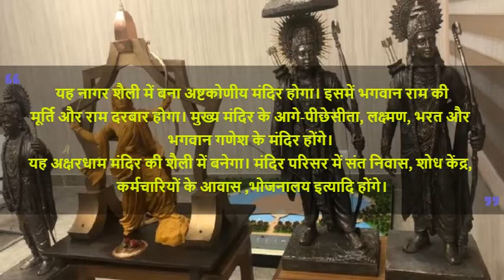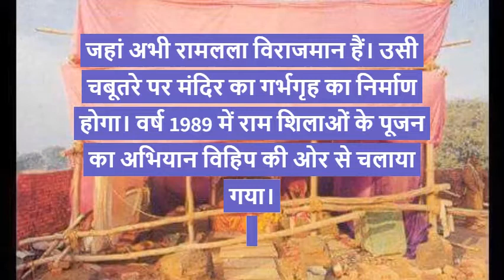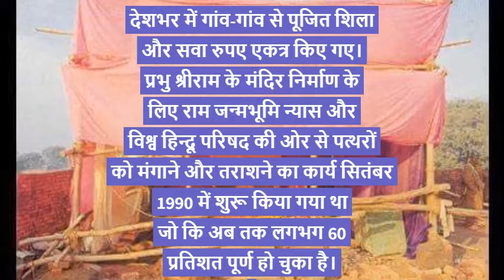Ram Temple/Ram mandir kaise banega/अयोध्‍या में कैसे बनेगा भव्‍य राम मंदिर जानिए विस्‍तार से/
Dear Friends,
अयोध्‍या में कैसे बनेगा भव्‍य राम मंदिर, जानिए विस्‍तार से
यह मंदिर 2 मंजिला होगा। इस मंदिर की लंबाई 270 मीटर, चौड़ाई 140 मीटर और ऊंचाई 125 मीटर होगी।

मंदिर में जाने के लिए 5 दरवाजे होंगे। इसमें में सिंह द्वार, नृत्य मंडप, रंग मंडप, कोली, गर्भ गृह और परिक्रमा मार्ग होगा। यह नागर शैली में बना अष्टकोणीय मंदिर होगा। इसमें भगवान राम की मूर्ति और राम दरबार होगा। मुख्य मंदिर के आगे-पीछे सीता, लक्ष्मण, भरत और भगवान गणेश के मंदिर होंगे। यह अक्षरधाम मंदिर की शैली में बनेगा। मंदिर परिसर में संत निवास, शोध केंद्र, कर्मचारियों के आवास, भोजनालय इत्‍यादि होंगे।
मंदिर के निर्माण में लोहे का इस्तेमाल नहीं किया जाएगा। मंदिर के फर्श में संगमरमर लगाया जाएगा। यह मंदिर 221 पिलर पर खड़ा होगा। इसमें आवागमन के लिए 24 द्वार बनाए जाएंगे। मंदिर के प्रत्येक खंभे पर 12 मूर्तियां उकेरी गई हैं। यह मूर्तियां देवी-देविताओं की हैं। मंदिर के निर्माण में लगभग ढाई से 3 साल का समय लगेगा। भारतीय शिल्प शास्त्र के हिसाब से इस मंदिर का निर्माण कराने का फैसला लिया गया है। इसकी परिक्रमा गोलाई में होगी। इसका शिखर भी अष्टकोणीय होगा। मंदिर बनाने के लिए पत्थरों की तराशने का काम करीब 50 प्रतिशत पूरा हो चुका है।
उच्‍चतम न्‍यायालय ने केंद्र सरकार को आदेश दिया है कि वह मंदिर निर्माण के लिए 3 महीनों के अंदर एक ट्रस्ट बनाए। एक साल के भीतर राम मंदिर का निर्माण शुरू हो जाएगा। जहां अभी रामलला विराजमान हैं। उसी चबूतरे पर मंदिर का गर्भगृह का निर्माण होगा। वर्ष 1989 में राम शिलाओं के पूजन का अभियान विहिप की ओर से चलाया गया। देशभर में गांव-गांव से पूजित शिला और सवा रुपए एकत्र किए गए।

प्रभु श्रीराम के मंदिर निर्माण के लिए राम जन्मभूमि न्यास और विश्व हिन्दू परिषद की ओर से पत्थरों को मंगाने और तराशने का कार्य सितंबर 1990 में शुरू किया गया था, जो कि अब तक लगभग 60 प्रतिशत पूर्ण हो चुका है।